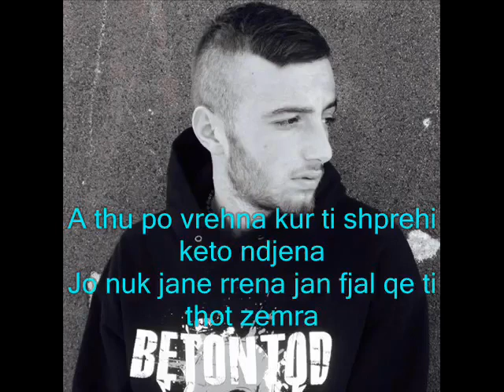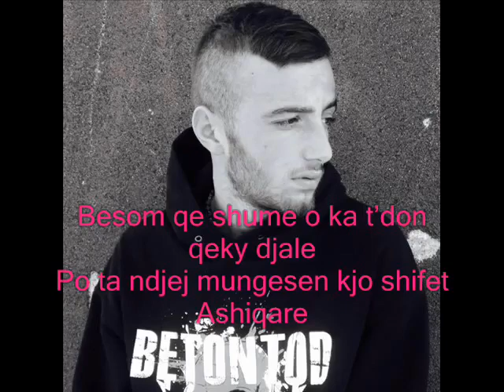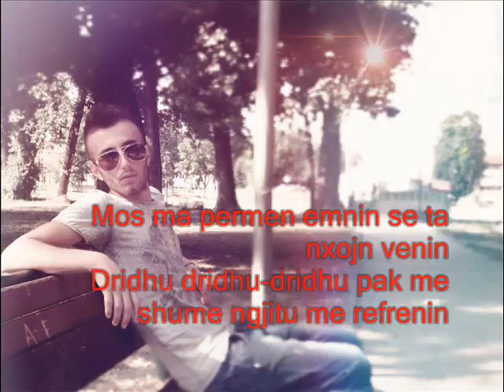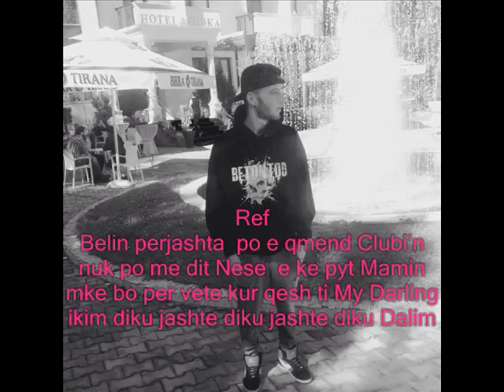Rap Gjoka - Dalim